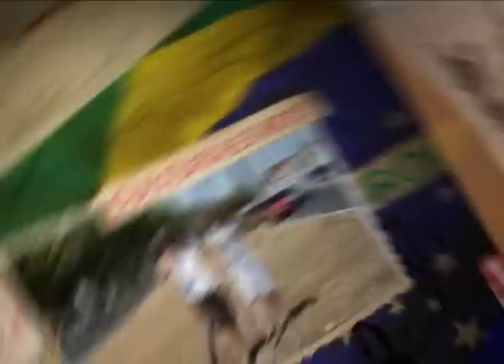Programa Na Vista / Araguari / Terça Feira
Um lombo com tempero de frutas é o prato da culinária de Araguari. Uma delícia... vale a pena conferir